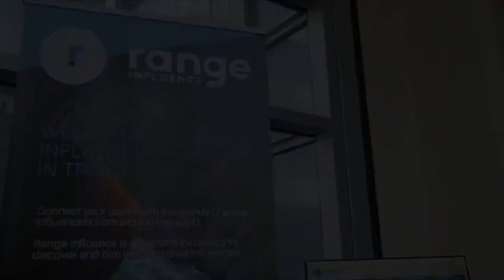INSPIRE 2020 - Luxury Hospitality's Leading Event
CONNECT WITH LEADERS IN LUXURY HOSPITALITY AT INSPIRE 2020.

In its 9th edition, INSPIRE, Luxury Hospitality's Leading Event will gather 400 of the top C-Suite execs and managers from the most successful luxury hospitality organizations across North America for an intimate event.

This conference brings them together to discuss the opportunities, share the most comprehensive strategies, expertise and trends driving rapid growth in Luxury Hospitality. Hosted at Fairmont Miramar - Hotel & Bungalows, Santa Monica, CA, USA.